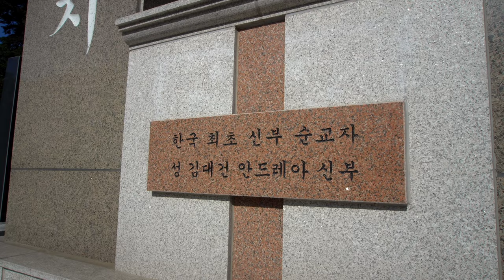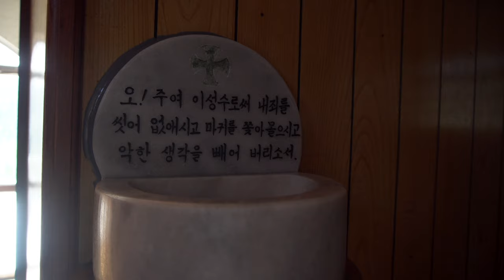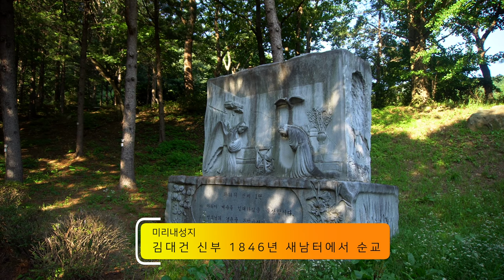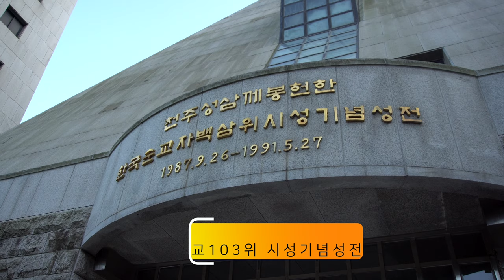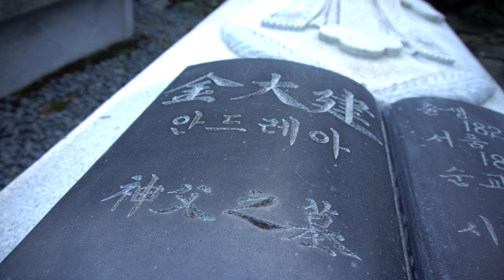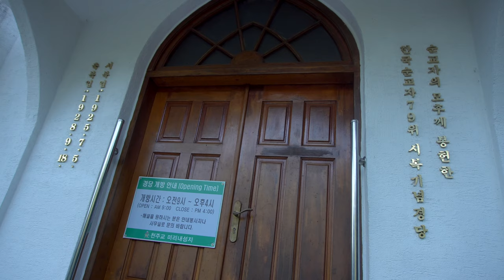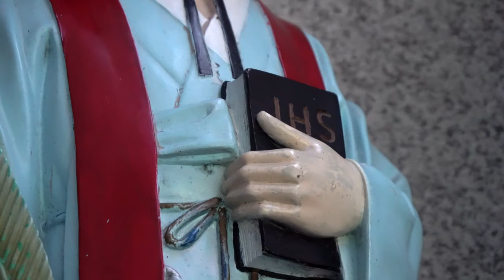한국 최초의 신부 김대건 신부가 잠든 미리내성지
한국 최초의 신부 김대건 신부가 순교한 후
조선의 감시를 피해 모셨던 천주교 교우촌 미리내 성지
지금의 천주교가 있기까지 갖은 박해와 핍박 속에서
지켜온 미리내 성지를 찾아가 봤다.
미리내는 은하수의 순수 우리말이다.